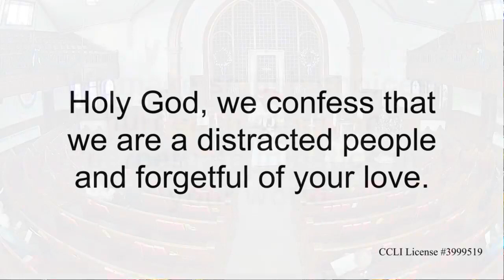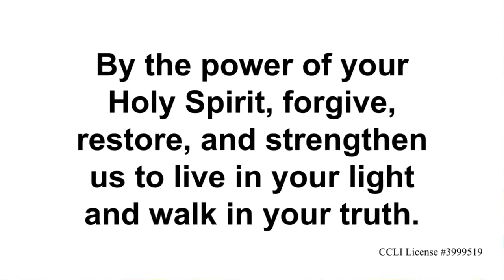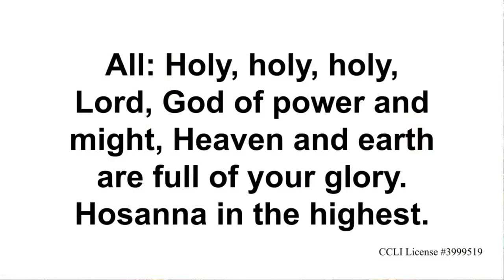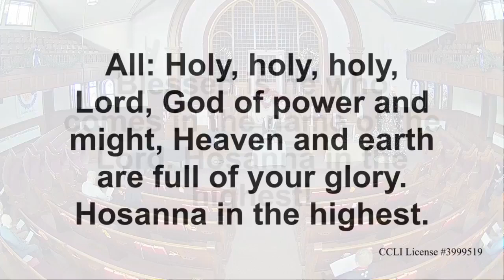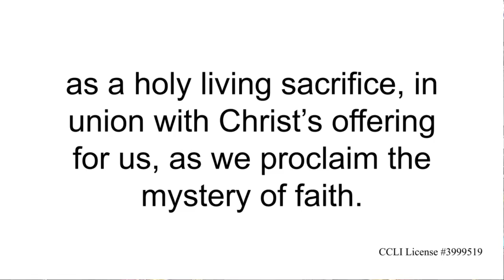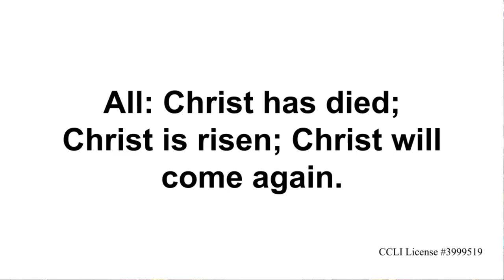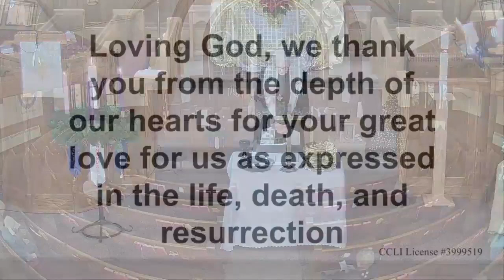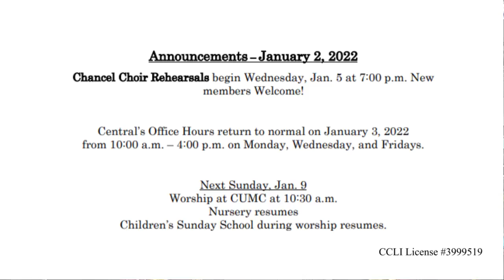22.01.02 Pt 2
The second part of worship with Central and Algonquin United Methodist Churches.